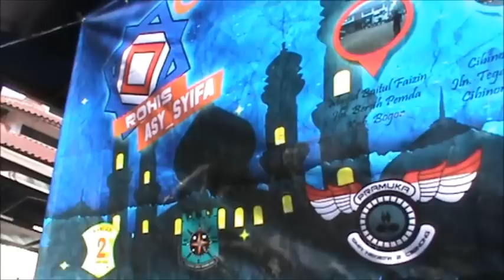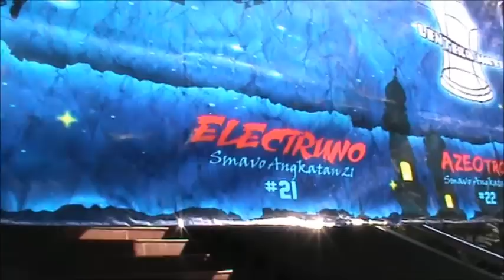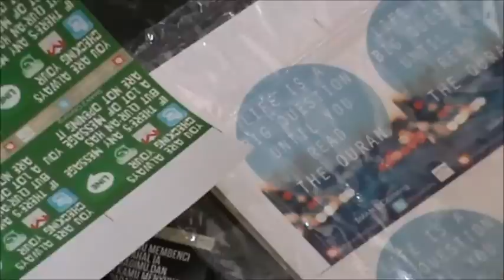Ramadhan Greget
Bogor, 21 Juni 2015

Sanlat SMAN 2 Cibinong, bersama Ikatan Alumni Rohis Asy-Syifa, Lentera Hati dan The Real Young Muslim

jadikan Ramadhanmu mulia, yang ketakwaannya kau bawa di bulan-bulan lain

karena takwa itu tidak hanya di Bulan Ramadhan, tetapi setiap hari

Folow us on twitter @RealYoungMuslim